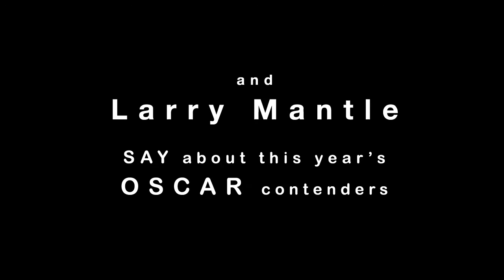FilmWeek Oscar Preview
AirTalk with Larry Mantle: 8th Annual Academy Awards Preview, from The Egyptian Theatre, Hollywood.